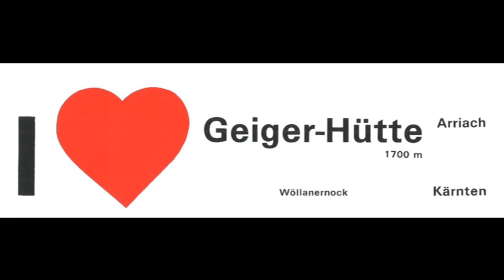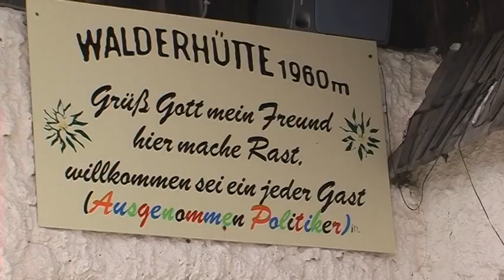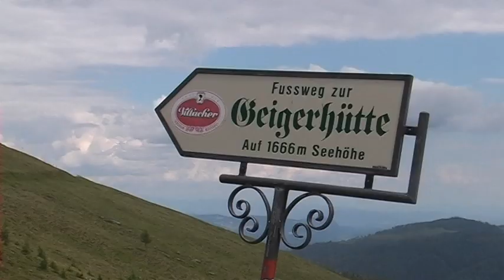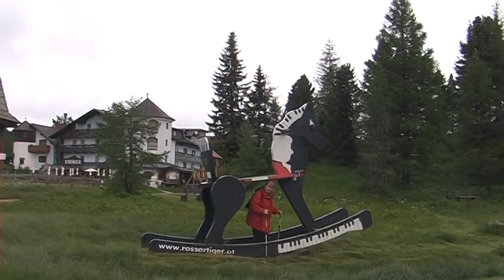2013 4 TEIL- GEIGER HÜTTE am WÖLLANER NOCK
Wunderschönes Almgebiet - Hüttenwirt auf der Geigerhütte freundlich und zu Späßen aufgelegt, gute regionale Küche.
Wie wir erfahren haben ist die Walderhütte bereits ein Jahr geschlossen - schade.